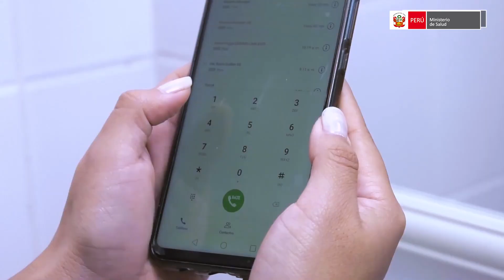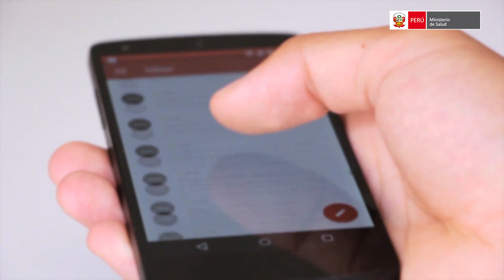Coronavirus: Minsa refuerza estrategia frente a COVID19 en Perú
CuidamosAQuienesNosCuidan | El ministro Víctor Zamora anunció las acciones que implementará el Minsa para brindar protección al personal de salud y mejorar la capacidad de control, diagnóstico, vigilancia y respuesta ante el COVID19 en Perú.